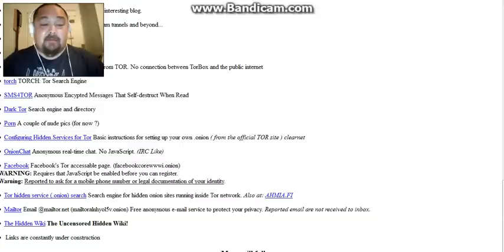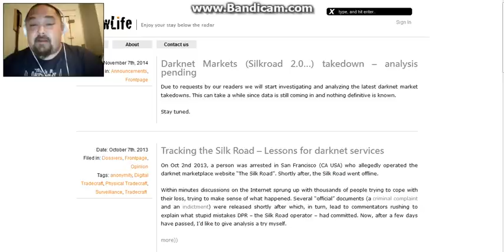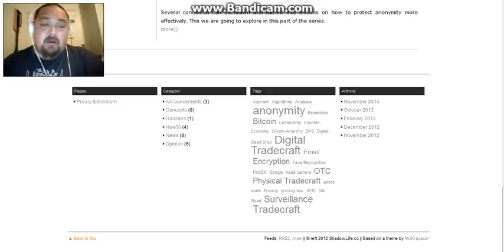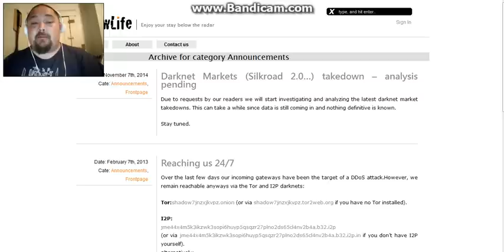The hidden Internet- Area 51, Burn out, & Shadow life